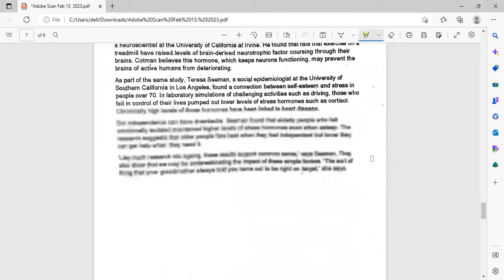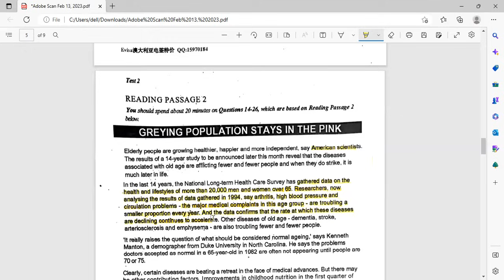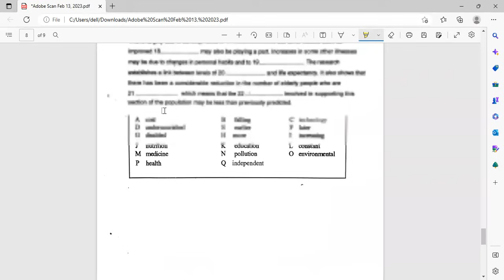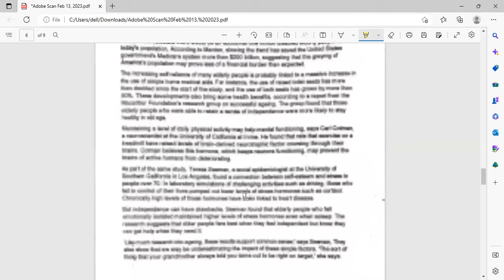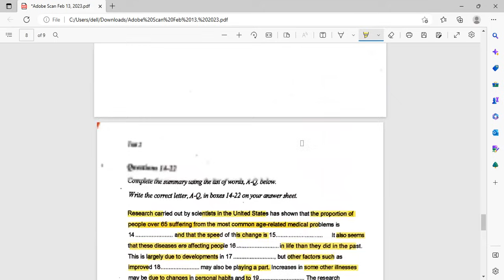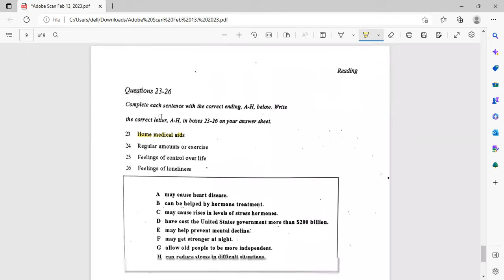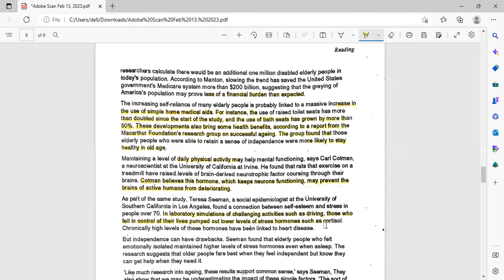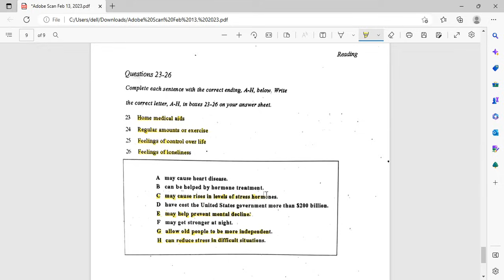GREYING POPULATION STAYS IN THE PINK | SUMPUN IELTS PHAGWARA